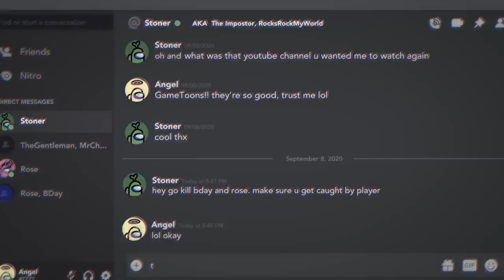ЛУЧШАЯ ИГРА ЗА ПРЕДАТЕЛЯ БЕЗ ПОДОЗРЕНИЙ В AMONG US!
Это лучшая игра за предателя без единого подозрения в Among us. А еще мне предстоял сложный выбор между предателем и мирным!